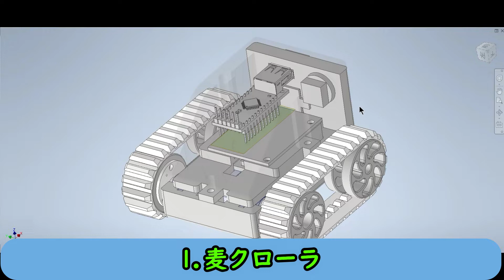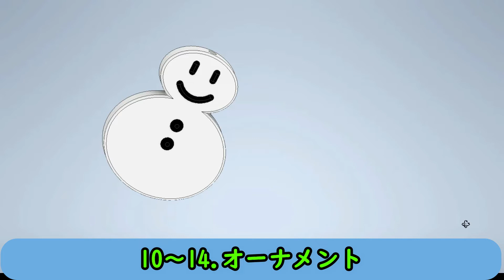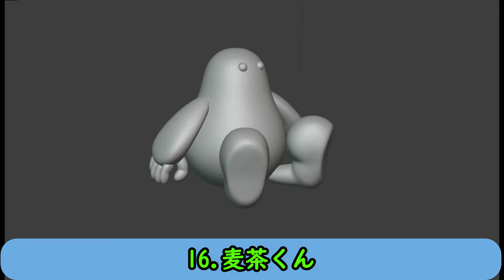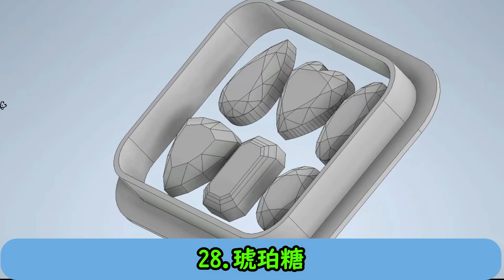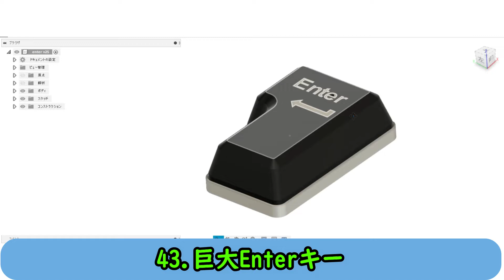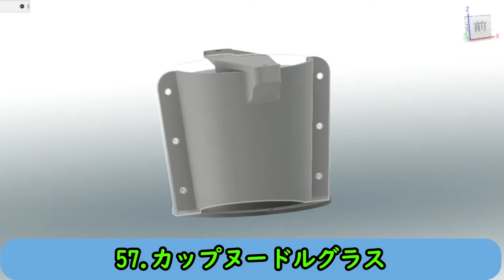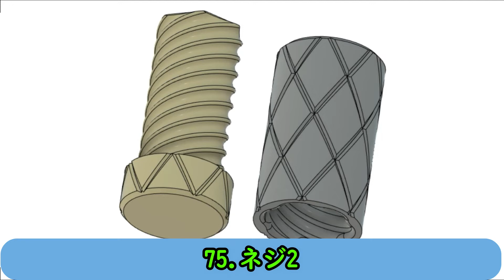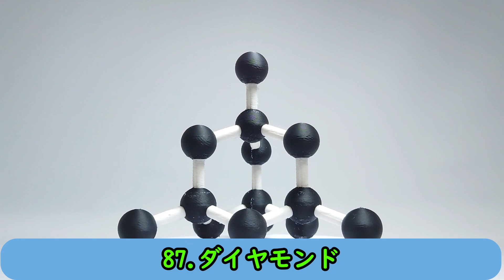3Dプリンターは凄い!～今までの作品を振り返る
【再生リスト】
●3Dプリンター

【保有3Dプリンター】
●QIDI TECH　X-Plus

●Creality LD-002R

●FLASHFORGE  Guider2

●Flashforge Creator Pro2

●MINGDA MagicianX

【質問、3Dプリント依頼はこちらへ】
3Dプリンターの性能が知りたくてテストプリントして欲しい時や、モデルのプリント依頼は気軽に送って下さい。

本チャンネルはAmazon.co.jpアソシエイト・プログラムに参加しています。